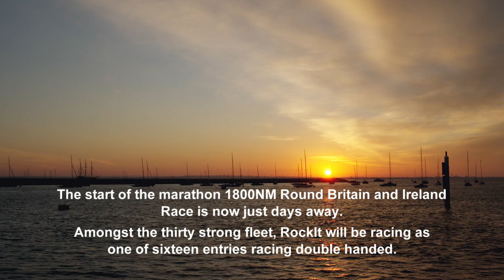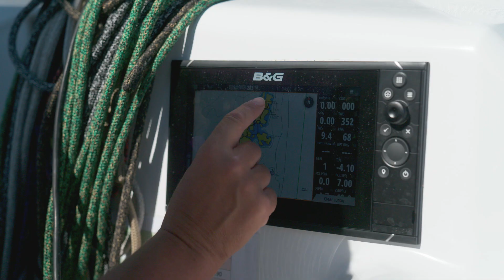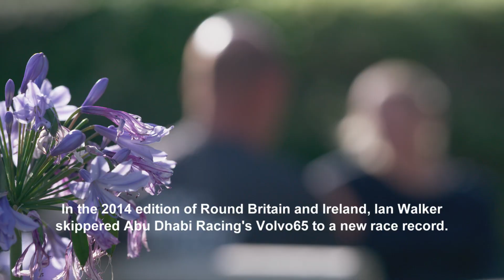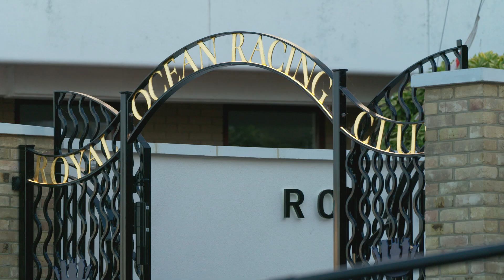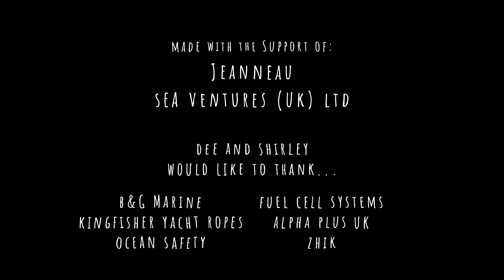Ep5 Team RockIt - Round Britain and Ireland Race 2022 Pt1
The time has finally come as Dee Caffari and Shirley Robertson make the final preparations to their Sun Fast 3300 and take on the marathon 1800 nautical mile Round Britain and Ireland race.  Only nine double handed boats have ever completed this race non-stop,  so it's a massive challenge for this new offshore team.  In this race start episode, we go behind the scenes with the duo as they make ready the boat, before hitting the start line of this epic offshore challenge.